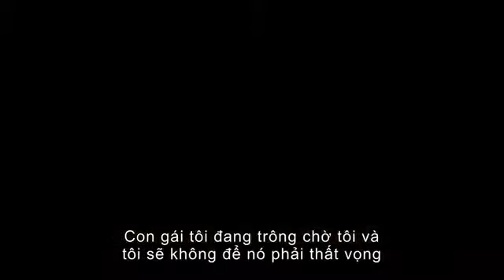Dididi [Hành động] Trailer Giải cứu nhà trắng White house Down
Bom tấn mới đến từ Hollywood của đạo diễn Roland Emmerich. Giải cứu Nhà Trắng - sẽ dành cho quý khán giả những cảm xúc mới lạ...